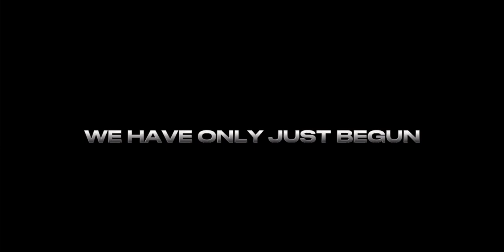Andrew Tate - Official Movie Trailer 2023